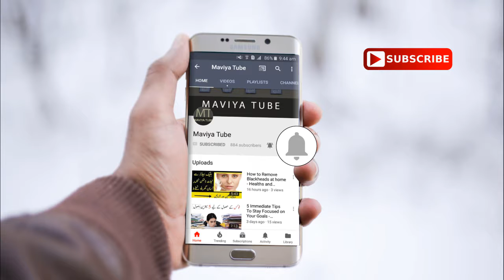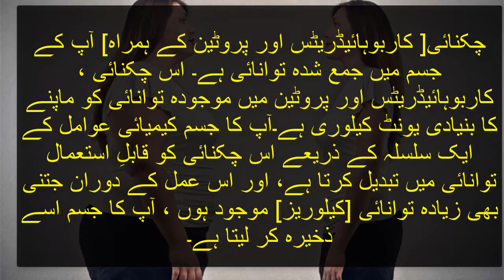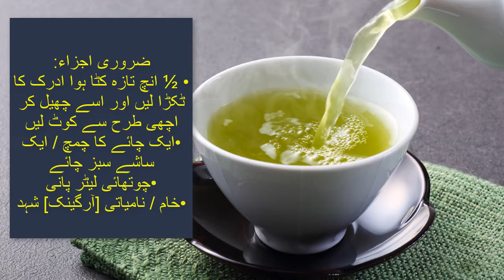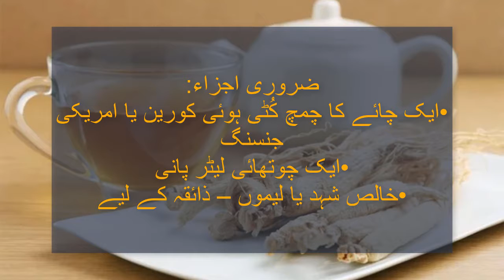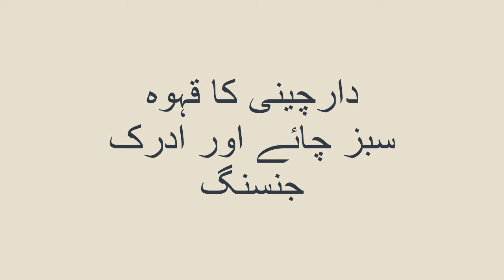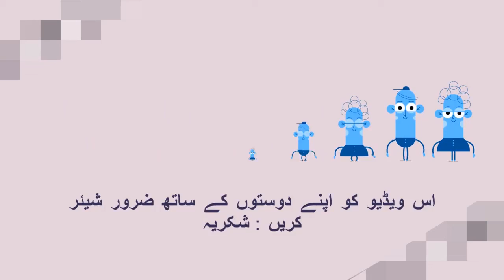Wazan Kam krny ka Tarika - Maviya Tube